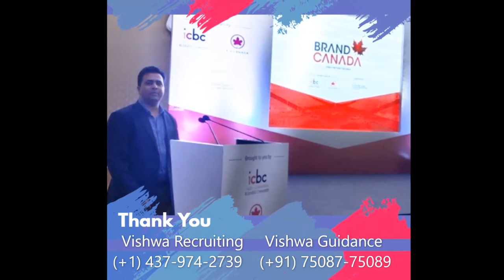Networking Pictures Team Vishwa